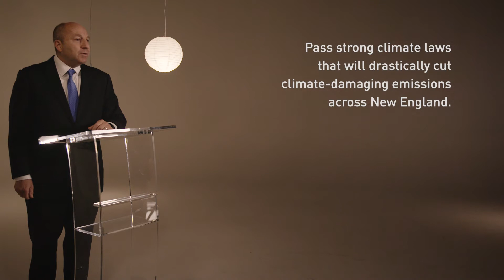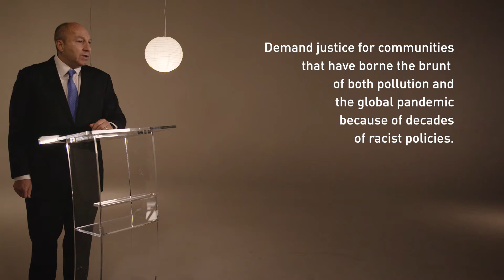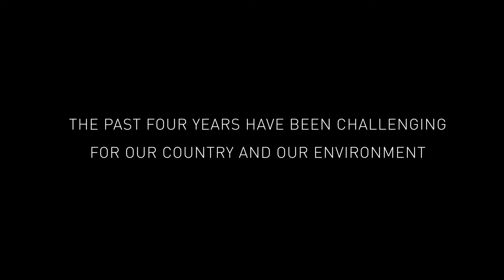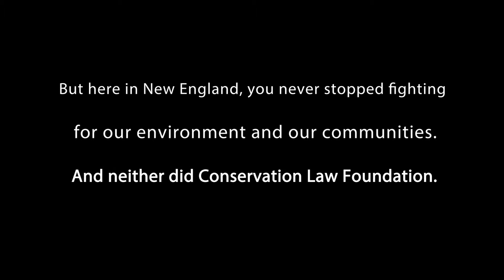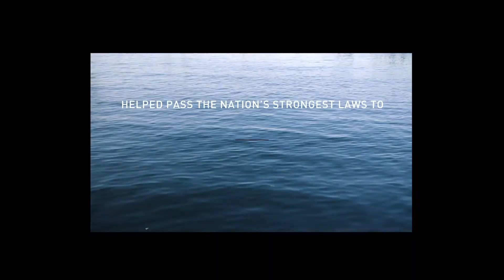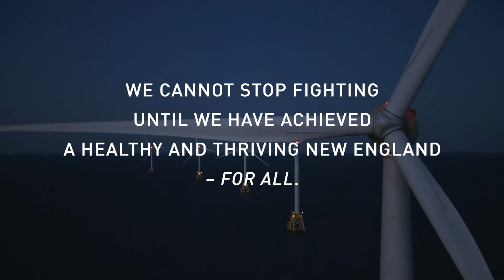CLF Green Gala 2020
CLF's Green Gala celebrates all that we have accomplished together to help create a healthy, thriving New England for all. Special guests include Boston City Councilor Michelle Wu and National Geographic photojournalist Brian Skerry, with musical performances from Boston-based Lake Street Dive and renowned flutist Emi Ferguson.

Brayton Point footage courtesy of Commercial Development Company, Inc.
New England Canyons and Seamounts footage courtesy of OceanX and Bloomberg Philanthropies